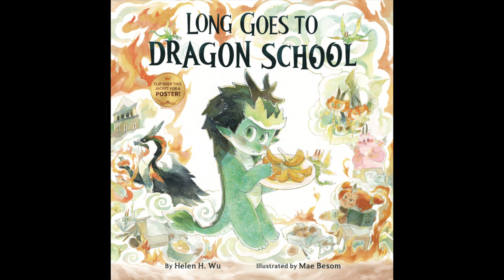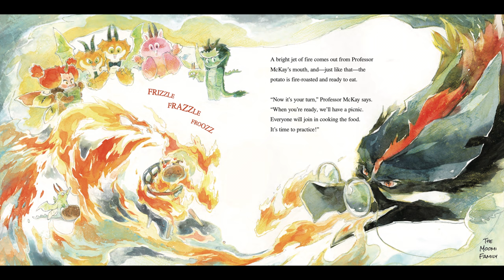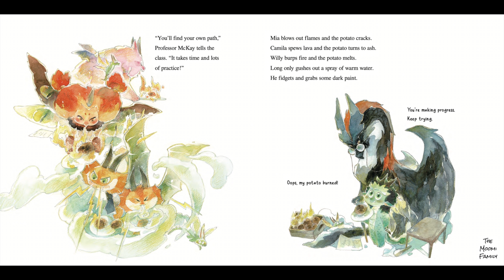📖 🐉 Long Goes to Dragon School By Helen H. Wu READ ALOUD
🐉 Long Goes to Dragon School
📖 Written by Helen H. Wu @helenhwu
🖍️ Illustrated by Mae Besom
🎤 Read by Arie, Alexi and Mama Moomi

🌟 A story about a young dragon, Long, on his first day at Dragon School. Long and the other dragons are being taught how to harness their fire breathing skills. Long's classmates are all fire breathing dragons while Long is a water breathing dragon. At first Long is uncomfortable about being different, but soon learns how to celebrate and appreciate his uniqueness.

📚 Please support the author, Helen H. Wu by purchasing a copy of this book for your home or school library.

** OTHER YEEHOO PRESS VIDEOS **